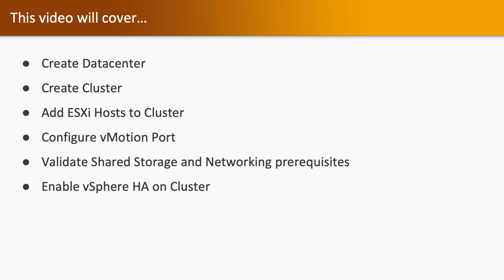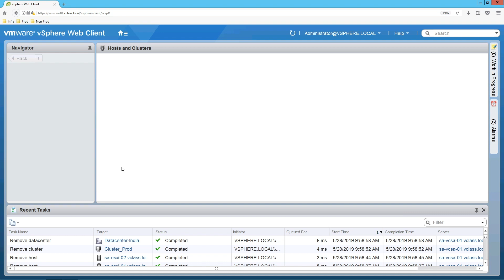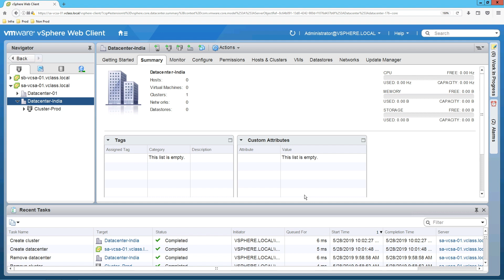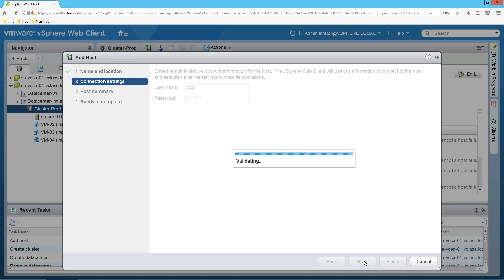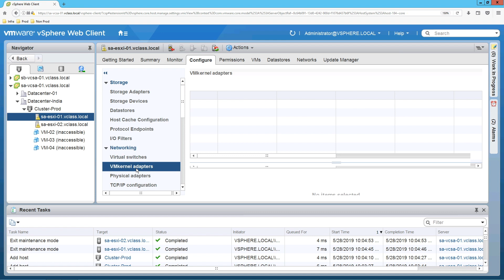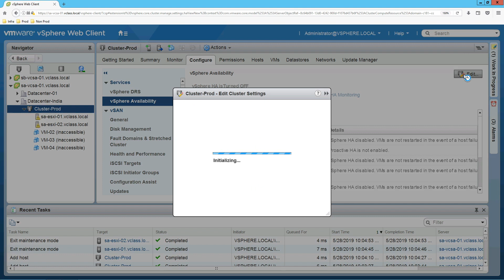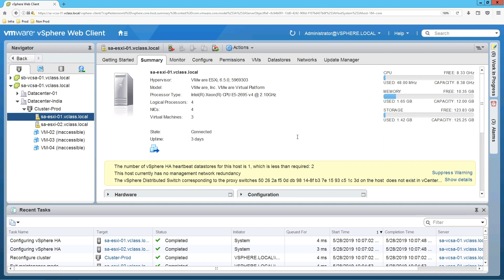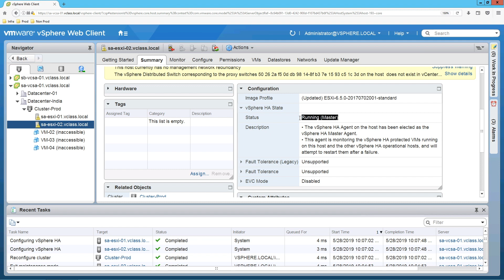6.2 Configuring vSphere HA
Create Datacenter
Create Cluster
Add ESXi Hosts to Cluster
Configure vMotion Port
Validate Shared Storage and Networking prerequisites
Enable vSphere HA on Cluster